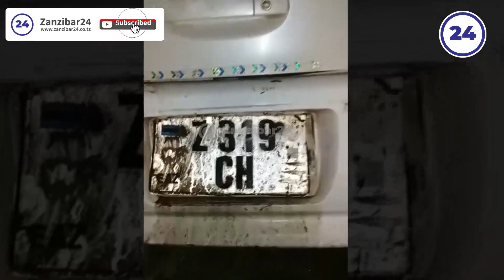KILICHO MKUTA ALIEJARIBU KUIBA NGOMBE KWA KUTUMIA GARI AINA YA SPACIO KIANGA ZANZIBAR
Kwa Habari na Matukio kutoka Zanzibar Usikose kusubscribe, Kulike na Kushare channel ya zanzibar24 ili uwe wakwanza kupata habari zetu.